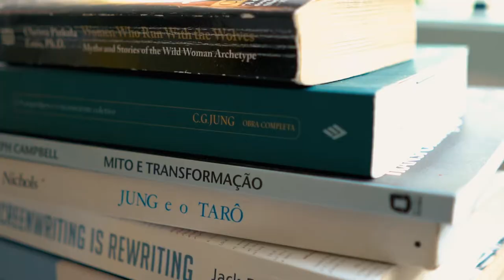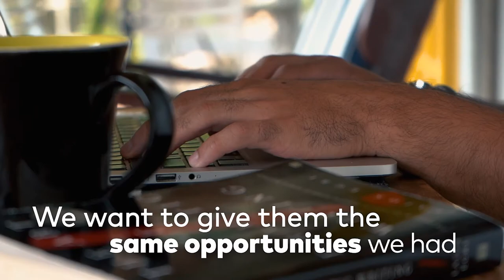Clarissa & Daniel screenwriters and Fulbrighters - Fulbright Brasil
How can a screenwriter change the world? Clarissa Appelt and Daniel Dias are screenwriters and Fulbrighters from the Master in Fine Arts program and developed a course to share their knowledge with young Brazilians from backgrounds still underrepresented in the Film and Entertainment industries. They designed the "Fulbright New Voices" program to mirror the experience they had in their MFAs in the US so more people could profit from it. The program is a collaboration between them, Fulbright Brazil and @EmbaixadaEUA  and gives the selected writers the tools to become the New Voices that the audiovisual industry needs.

for more content to celebrate Fulbright's 75th anniversary

Clarissa Appelt is a screenwriter. He worked at GNT and as assistant director in the Brazilian market for five years. Clarissa graduated from the MFA in Screenwriting program at USC with a Fulbright scholarship in 2020. Clarissa directed three short films and an independent feature, “A Casa de Cecília”, which was selected for Mostra Tiradentes, one of the most important independent festivals in Brazil. The film was released on Canal Brasil and in movie theaters. Clarissa was listed as the revealing voice of the terror scene in Brazil. During her time at USC, she wrote the horror short film “Unidentified,” which screened at ScreamFest 2019.

Daniel Dias is a script-director specializing in independent films and short stories. He graduated in 2017 from the MFA program in Writing for Screen+Stage at Northwestern University with a Fulbright Fellowship. Daniel wrote and directed the black humor short film Game Over, winner of the 2013 edition of Curta Criativo. Worked as a screenwriter for the TV channel Multishow. Currently, Daniel works as a screenwriter at Urca Filmes, developing TV and film projects. Among them, Alucinação, the TV series that tells the life of musician Belchior, finalist in the FRAPA 2020 pilot script contest.